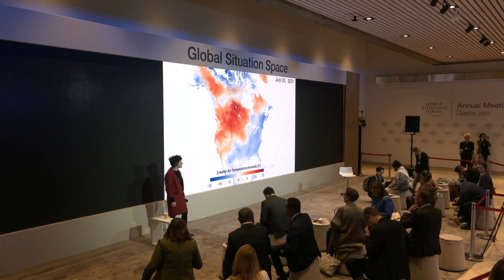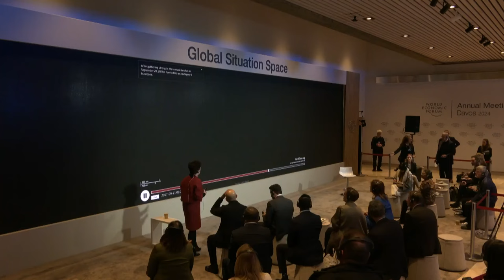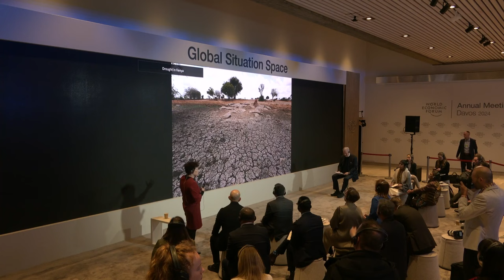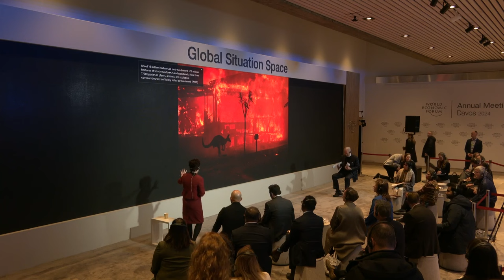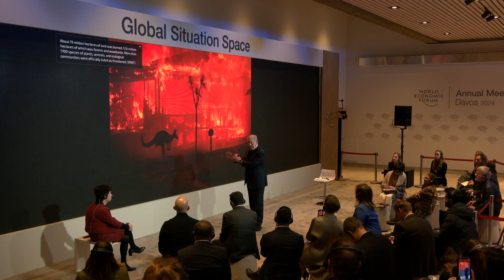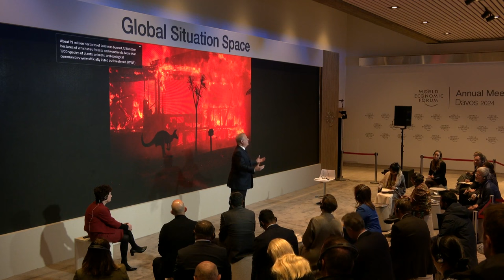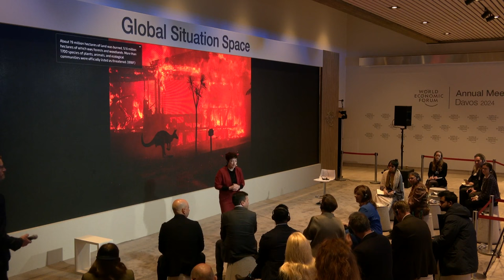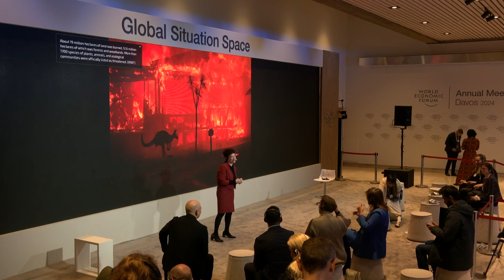Mapping Solutions for: Extreme Weather | Davos 2024 | World Economic Forum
Extreme weather events, such as heatwaves, floods and droughts (sometimes in parallel), are raising awareness that collective action is vital to address the climate crisis.

This session explores the impact of climate risks through time and maps the areas where international cooperation on climate and nature can be strengthened.

The Global Situation Space combines NASA time-lapse satellite imagery and geospatial and econometric data with predictive modelling.